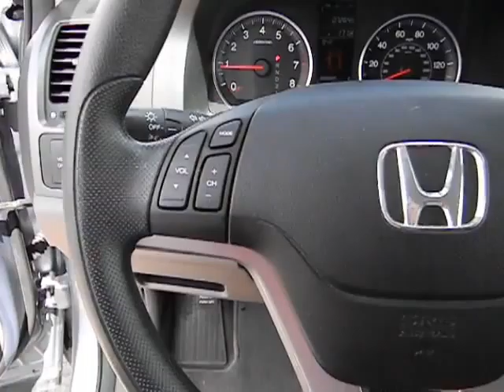2009 Honda CR-V Used, San Antonio, Austin, Houston, Boerne, Dallas San Antonio TX H140010A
2009 Honda CR-V  - Stock#: H140010A - VIN#: JHLRE38579C004829

Gunn Honda
14610 IH-10 W

New Arrival* CARFAX 1 owner and buyback guarantee!! SAVE AT THE PUMP!!! 27 MPG Hwy!!! Safety Features Include: ABS Traction control Curtain airbags Passenger Airbag Daytime running lights...Oh and did you notice that it's generously equipped with: Power locks Power windows Sunroof Auto Air conditioning...